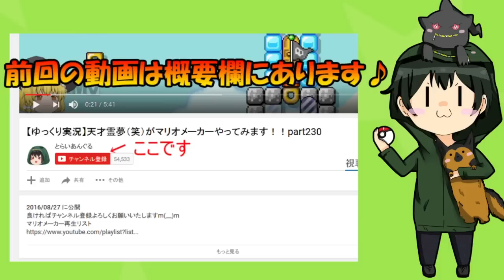【ゆっくり実況】天才霊夢（笑）がマリオメーカーやってみます！！part274【PPAP】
ラストにオマケがあります!! はじめてPPAP聞きましたが、面白いですねww